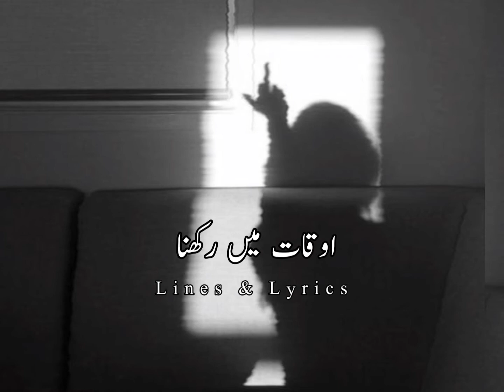Ane Walon Ko Aukat Ma Rakhna 😎